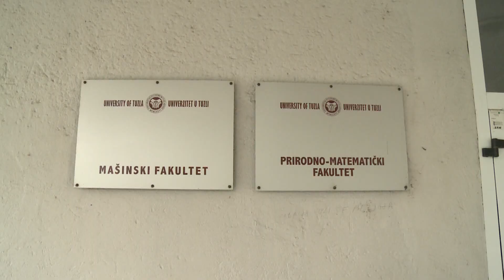Suljagić: UNTZ planira upisati 2022 studenta, konkurs će biti objavljen 21.6.2023.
Univerzitet u Tuzli 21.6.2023. raspisuje Konkurs za upis studenata u prvu godinu integriranog i drugog ciklusa studija, te drugog i trećeg ciklusa studija na fakultete Akademiju UNTZ u akademskoj 2023/24. godini. U novu akademsku 2023/24. godinu UNTZ planira upisati 2022 studenta što je za 150 manje studenata u odnosu na prošlu godinu. Konkus za uspis studenata bit će objavljen 21. juna i trajat će do 30 juna. Prijemni ispit će biti održan 4. jula sa početkom u 10 sati u prostorijama UNTZ, privrene rang liste bit će objavljene 5. jula. Konačne rang liste biće objavljene 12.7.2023. godine na oglasnim pločama fakulteta UNTZ, dok na web stranici univerziteta svi kandidati će biti šifrirani. Upis kandidata koji su položili prijemni, će biti održan u trećoj sedmici jula 2023. godine.